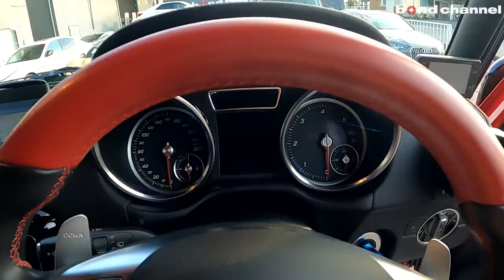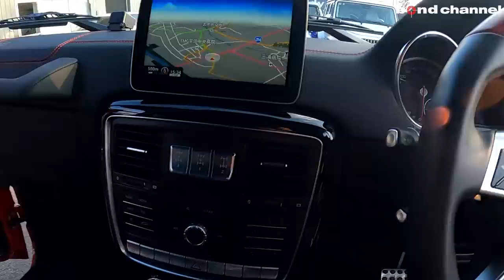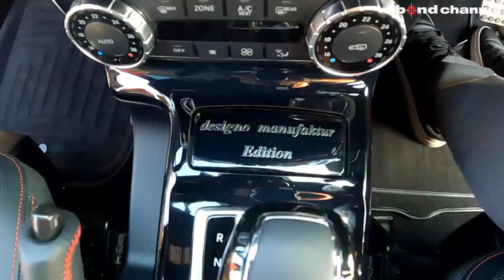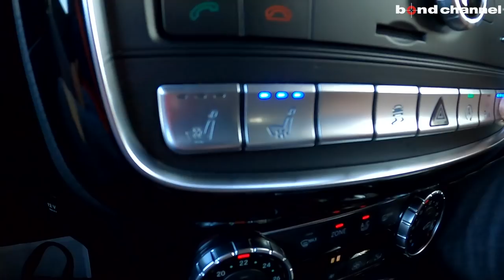【bond cars Urawa】Mercedes-Benz G350d designo Manufaktur Edtion【車両紹介】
Chapters
00:00 外装紹介
12:59  内装紹介
24:35 トランク紹介
25:35 エンジンルーム紹介
29:47 試乗

G350d マヌファクトゥーアエディション

グレード G350d デジーノマヌファクトゥーアエディション
型式 LDA-463348
ハンドル 右
カラー マグマレッド
保証 あり
修復歴 なし

「G350d」をベースにした特別仕様車「G350d デジーノマヌファクトゥーアエディション」（全国限定200台）。
インテリアには、シートやステアリング、シートベルト等にレッドアクセントを取り入れ、ドライバーのドライビングプレジャーを高め、センターコンソールには「designo manufaktur Edition」のロゴ入りトリムを採用。
特別装備として、ブラックペイント19インチAMG5スポークアルミホイール、スライディングルーフ、シートベンチレーター［前席］などを用意。

〒338-0823
埼玉県さいたま市桜区栄和4-1-1
AM10:00 ~ PM8:00
担当：月村